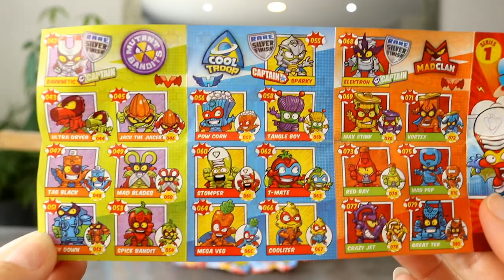La PIRE ÉTAGÈRE DIY JAMAIS CONSTRUITE pour SUPER ZING ! Quand Papounet bricole, Mamounette rigole !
Lorsque Papounet décide de bricoler, il faut s'attendre au pire...
Et ce n'est pas cette vidéo qui contredira cela, hélas...
Attendez-vous à du grand Papounet pour la construction de cette "fantastique" étagère...